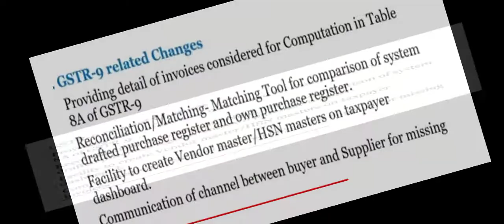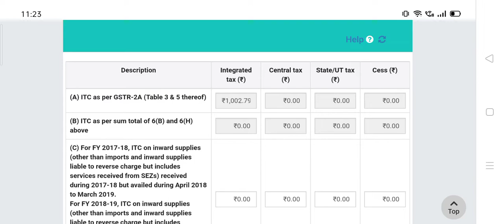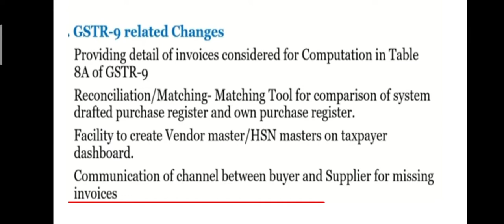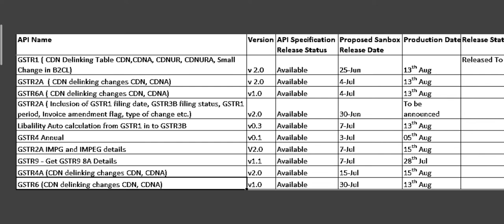CHANGES IN GSTR9